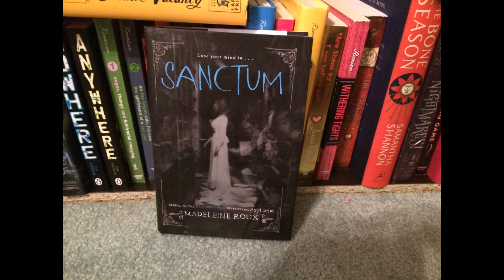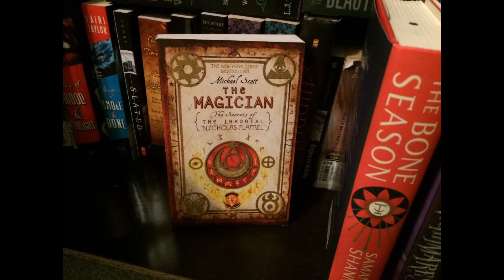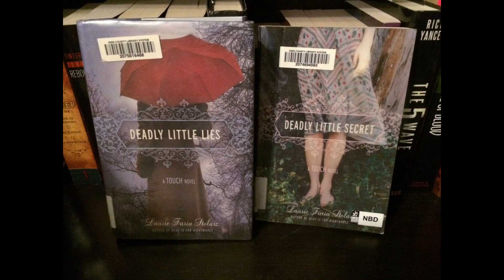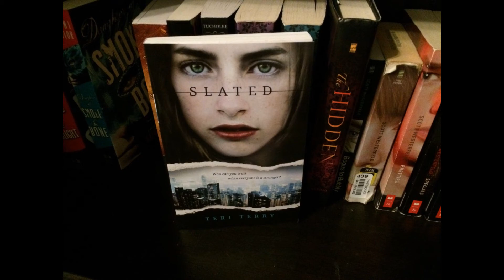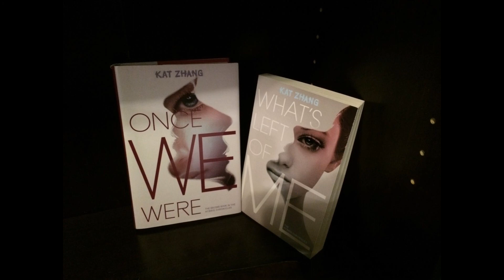Book Shelf Tour Part 6 Series Shelf 5 R to Z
R Authors
Confessions of Georgie Nicolson series (10 books) by Louise Rennison
Falling Kingdoms by Morgan Rhodes
Nowhere (1) Anywhere (2) by Jon Robinson
Sanctum by Madeleine Roux
Insurgent & Allegient by Veronica Roth
Under the never sky & Through the ever night by Veronica Rossi
Name of the Wind and Wise Man's Fear by Patrick Rothfuss
Casual Vacancy by J.K. Rowling
Winner's Curse by Marie Rutkoski
S Authors
Nightmares (middle grade book I love this cover) Jason Segel
Mistborn series by Brandon Sanderson
Magician (2) by Michael Scott
Bone Season (1) Samantha Shannon
Pretty Little Liars series to book 9 by Sara Shepard
unwind series by Neal Shusterman
Rush by Eve Silver
Lockdown (1) by Alexander Gordan Smith
This is what happy looks like and Statistical Probability of love at first shight by Jennifer E Smith
Nightworld 1-3 and 7-9 by LJ Smith
Shade by Jeri Smith-ready
Coincidence of Callie & Kayden (1) Jessica Sorensen
Deadly little secret (1) Deadly little lies (2) by Laurie Faria Stolaraz
Caster Chronicles by Margaret Stohl
T Authors
Daughter of Smoke & Bone and Days of Blood and Starlight by Laini Taylor
Slated by Teri Terry
Sweep (vol 1) by Cate Tiernan
Reboot by Amy Tintera
Between the devil and the deep blue sea by April Genevieve Tucholke
The lord of the rings box set by JRR Tolkien
V Authors
Hollow, Haunted and Hidden by Jessica Verday
W authors
Lover unbound (5) by J.R. Ward
Uglies series by Scott Westerfield
Mind Games by Kiersten White
Sevens Series by Scott Wallens
Y Authors
The 5th Wave by Rick Yancey
Isle of Blood (3) by Rick Yancey (other books are coming in black friday bookoutlet haul.
On Dublin Street (1) by Samantha Young
Blood Red Road (Dust Land) by Moira Young
Z Authors
What's Left of me and Once we were by Kat Zhang
All these things I've done (1) by Gabrielle Zevin

mom2triplets04